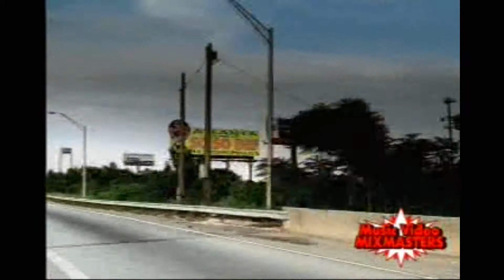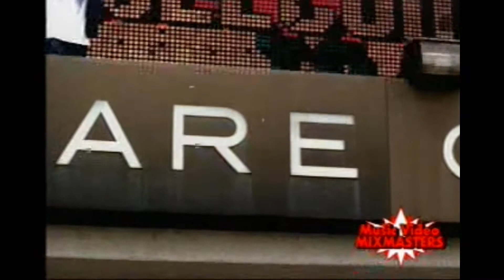THE JAMZ4 2002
BLOCKされた動画は、CUTして編集し直しました。